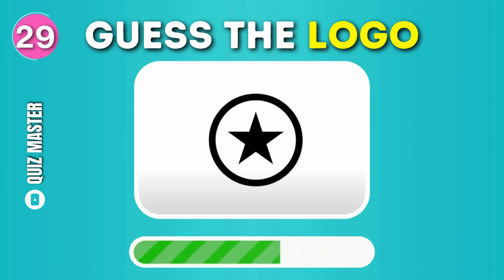Guess The Logo In 5 Seconds🥇🍏 30 Famous Logos | Logo Quiz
Think you're a logo expert? Put your skills to the test with this fun and fast-paced logo quiz! You'll have only 5 seconds to guess each logo. How many can you get right?

⚡ Challenge your friends and see who knows more!
👀 Watch until the end for the ultimate challenge!